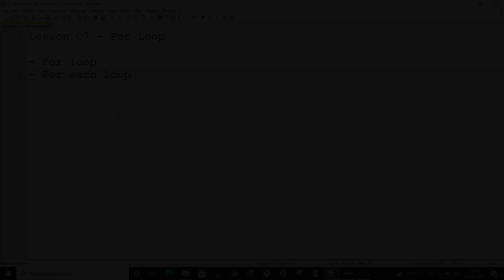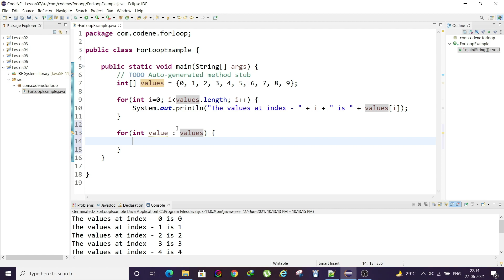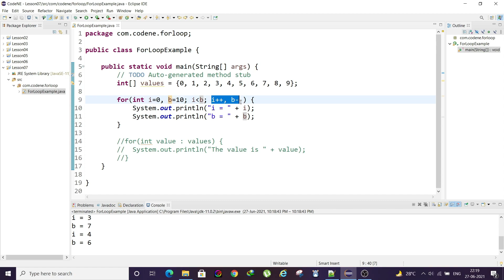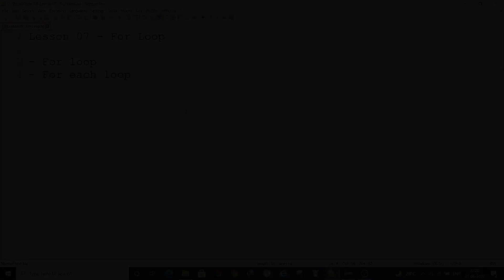Lesson 07 - For and Foreach Loop in Java | Core Java Tutorial for Beginners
Hey everyone, welcome to our all-new Core Java Series. This series will help you all in completing your journey from beginner to expert level in Java. This is Lecture 7 of the Core Java Full Tutorial Series.

Timestamps

00:00 Intro
00:36 For Loop
03:56 For Each Loop
05:36 Some Example
07:51 Summing Up

How to use For loop in Java
What is the use of for each loop in Java
How to use for each loop in java
For vs For each loop
Examples of for loop in Java
Comma in for loop in Java

This course is designed and taught by Arghadeep Datta